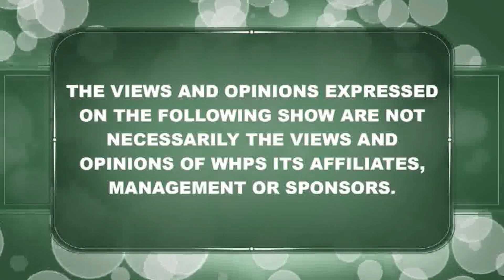EXPOSE UNDER THE SUN 08 09 2022 E ID